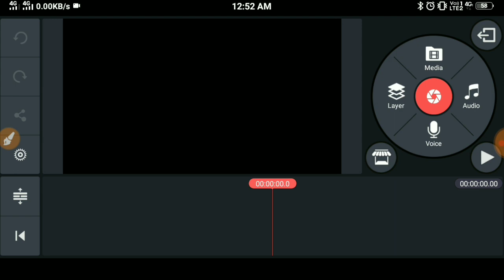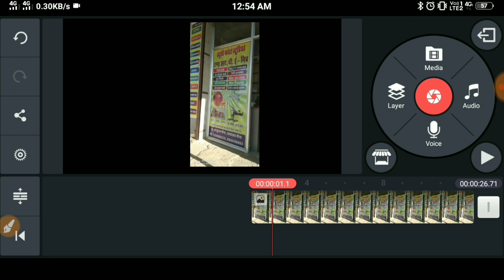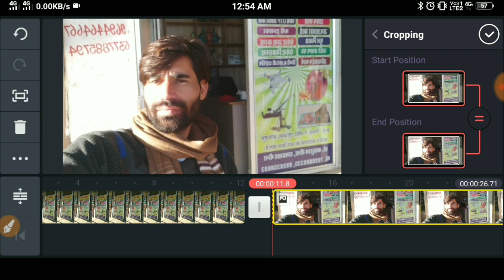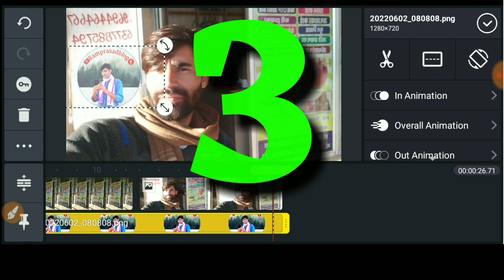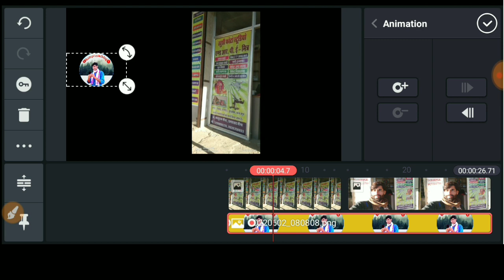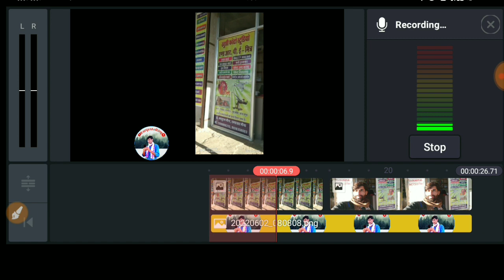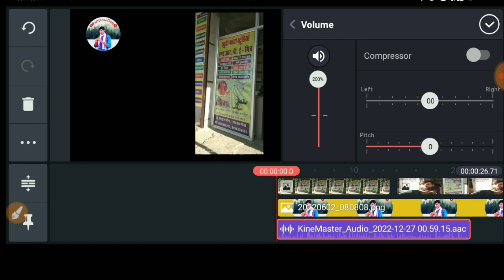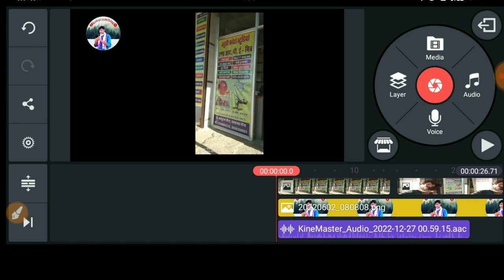Kinemaster tutorial/How To Edit Video In Kinemaster/Video Editing Kese Kare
दोस्त आज का वीडियो बहुत ही शानदार है
इसमें मैंने आपको 5 टॉपिक बताया है
कॉइन मास्टर एप के 5 Topic हर वीडियो में ऐड कर सकते हैं
kinemaster
kinemaster editing
kinemaster se video editing kaise kare
mobile par video editing kaise kare
video editing
kinemaster tutorial
kinemaster hindi
mobile se youtube video editing kaise kare
ishan monitor
kinemaster ishan monitor
kine master me photo ko zoom in zoom out kese Kare
video me name kese run Kare
video me name logo kese lgaye
video me logo ran kese kare
video me logo kese lgaye
kine master download kese kare
mine master water mark kese delete kare
kinemaster
kinemaster tutorial
kinemaster editing
mobile me video edit kaise kare
kinemaster full tutorial
tausif khalid
video editing
Mr.ramprasad meena